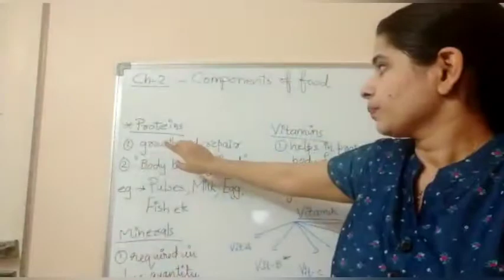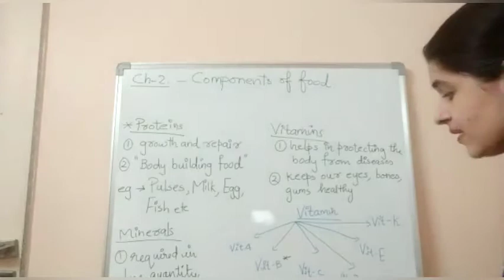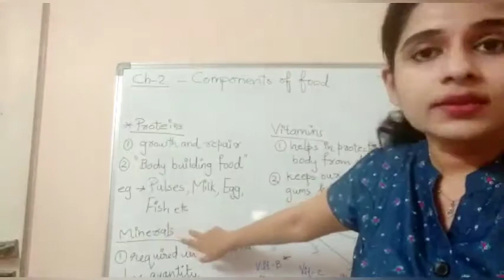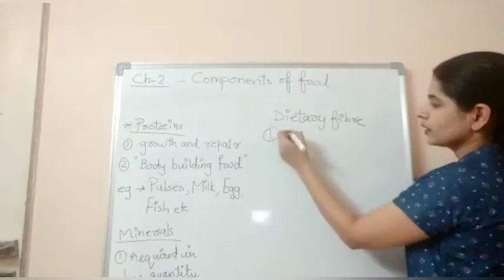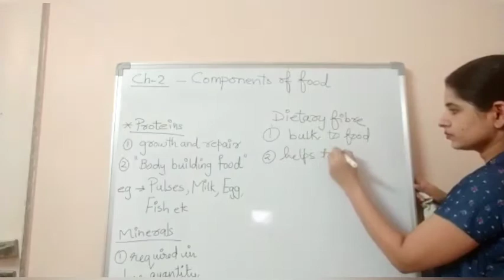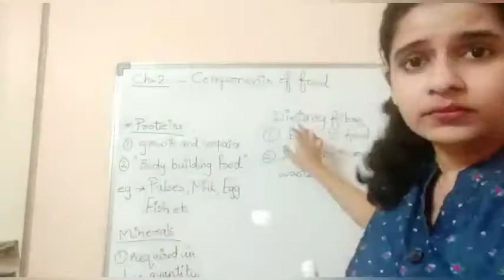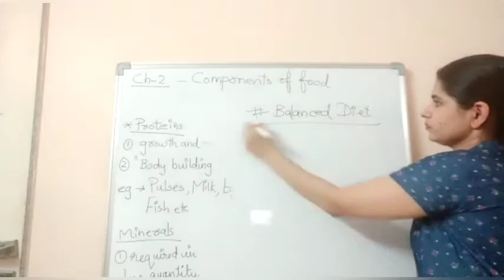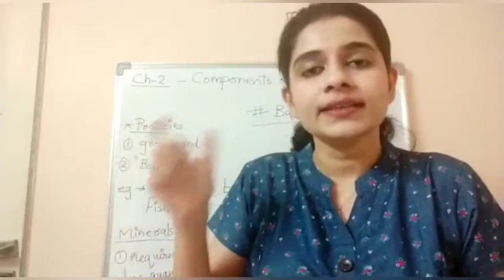Countryside International School: Grade 6: Science :Ch.2 - Components of food (Part 2)